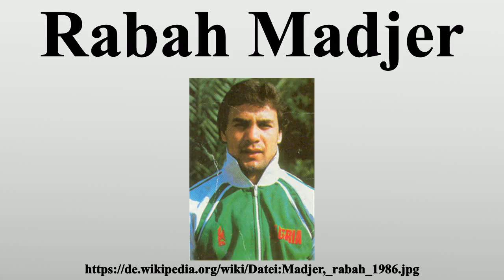Rabah Madjer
Vielen Dank für Ihre Unterstützung:

Rabah Madjer (arabisch رابح ماجر, DMG Rābaḥ Māǧir; * 15.Februar 1958 in Algier) ist ein Fußballtrainer und ehemaliger algerischer Fußballspieler.Für sein Heimatland absolvierte er 87 Länderspiele und schoss dabei 40 Tore.